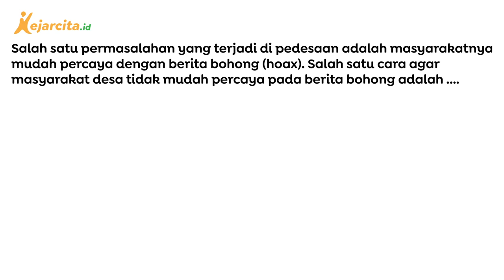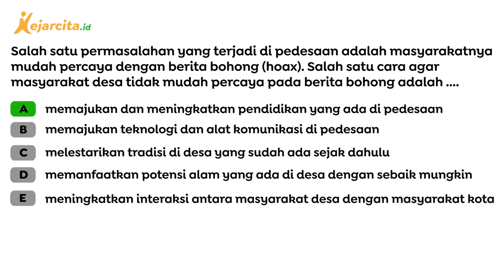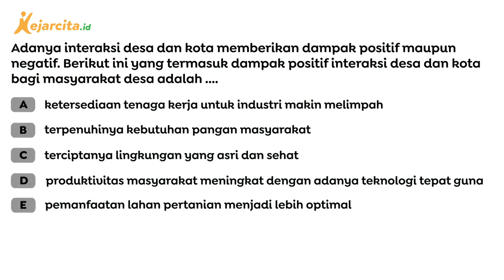Masyarakat Desa Mudah Percaya Hoax? | Geografi SMA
Masyarakat Desa Mudah Percaya Hoax? (Contoh Soal Materi Struktur dan Pola Keruangan Desa, Geografi SMA Kelas 12)
Desa adalah wilayah yang kondisi alamnya masih alami, seperti dipenuhi pepohonan, sawah, dan sungai. Salah satu karakteristik masyarakat desa adalah masyarakatnya yang masih tradisional. Hal tersebut mengakibatkan timbulnya permasalahan yaitu masyarakat desa mudah percaya dengan berita bohong (hoax). Pada soal kita dimita untuk menentukan cara agar masyarakat desa tidak mudah percaya pada berita bohong.
Salam!